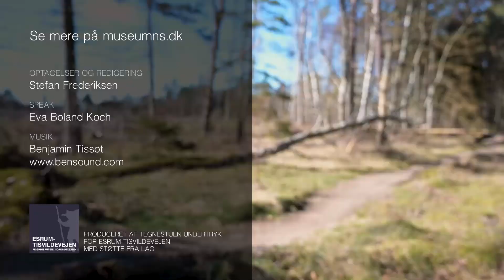Asserbo Slotsruin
Biskop Absalon grundlagde Asserbo Kloster i 1100-tallet. Klosteret blev sidenhen bygget om, og var på skiftende lensmænds hænder.